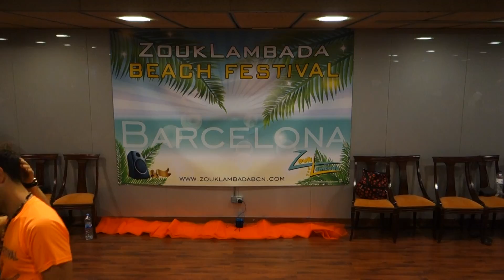00005 ZLBF2016 Day 1 Demo 1